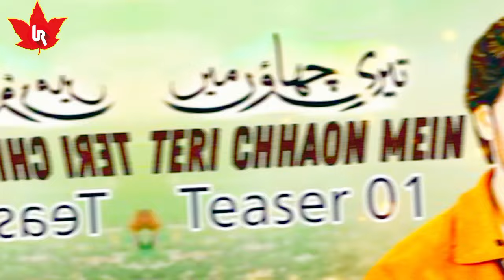Teri Chhaon Mein Drama Cast Real Name and Ages | Teri Chhaon Mein Ep 01 & 02 | Danish Taimoor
Teri Chhaon Mein Drama Cast Real Name and Ages | Teri Chhaon Mein Ep 01 & 02 | Danish Taimoor | Laiba Khurram

In This Video about The Cast Of New Drama Serial on Hum Tv is "Teri Chhaon Mein".